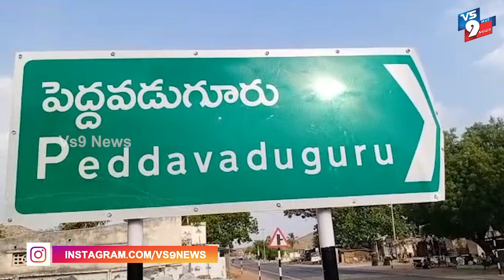లాక్ డౌన్ తో ఇబ్బంది పడుతున్న పేద ప్రజలను ప్రభుత్వ మే ఆదుకోవాలని CPM డిమాండ్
Watch:
పేదలను ప్రభుత్వమే ఆదుకోవాలి: CPM

అనంతపురం జిల్లా పెద్దవడుగూరు మండల కేంద్రంలో సీపీఎం ఆధ్వర్యంలో ఆందోళన చేపట్టారు. లాక్ డౌన్ తో ఇబ్బంది పడుతున్న పేద ప్రజలను ప్రభుత్వ మే ఆదుకోవాలని డిమాండ్ చేశారు.